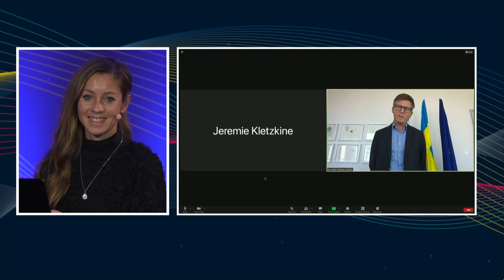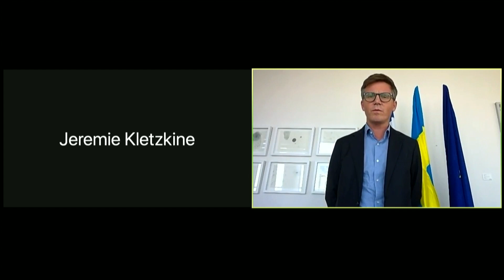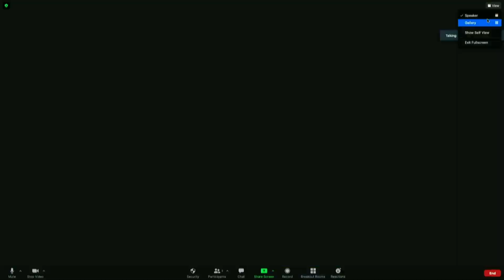The Discovery Journey: Start-Up Nation Central (Israel) - Sweden Innovation Days 2020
In this session, discover Sweden Innovation Days’ co-host Start-Up Nation Central, an innovation hub from Israel. The Embassy of Sweden in Tel Aviv and Vinnova in Israel also participate in the session.

This session is part of The Discovery Journey of Innovation Hubs at Sweden Innovation Days 2020.